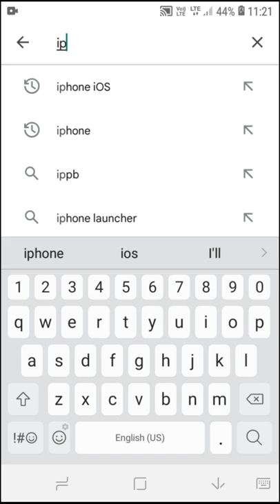How to canvert Android gallery for iphone iphoto gallery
How to canvert  Android gallery for iphone iphoto

hello gyas

      es video me mane aap logo ko bataya he aap logo Android  photo shop ko iphone  ke photo shop mr badal skthe he